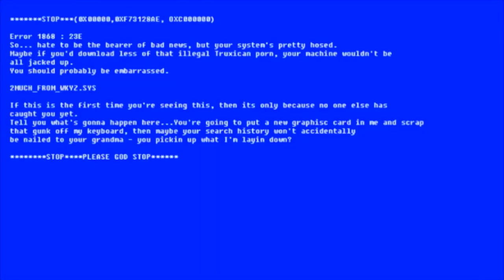Raceroom Racing Experience - Scopriamo la Mega Patch di Novembre 2017 [ITA ᴴᴰ]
Mega Aggiornamento anche per RRRE! Scopriamo insieme qualche dettaglio interessante! Raceroom Racing Experience Huge November Patch!

► Ricorda!

Buona visione!

► SETUP:
HTC VIVE
Watercooling
Corsair 750W